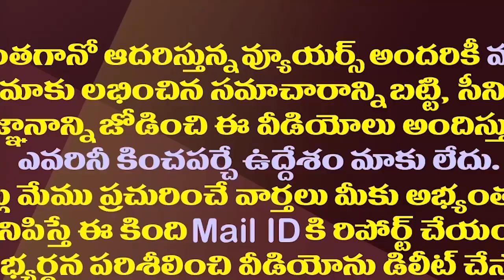టార్గెట్ మోడీ..వయా చంద్రబాబు, జగన్..ఏపీలో కేసీఆర్ వ్యూహం ఇదే||This is KCR's strategy in AP